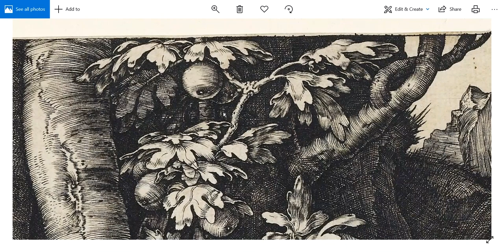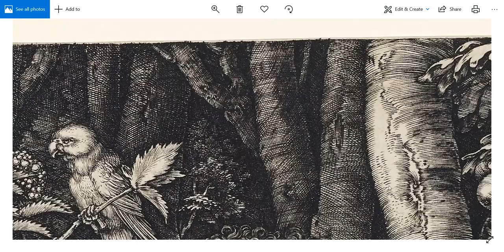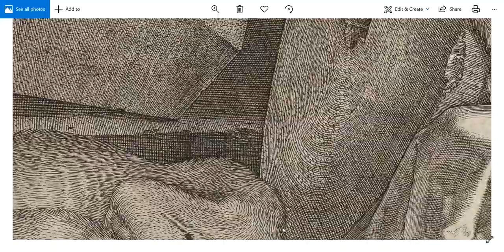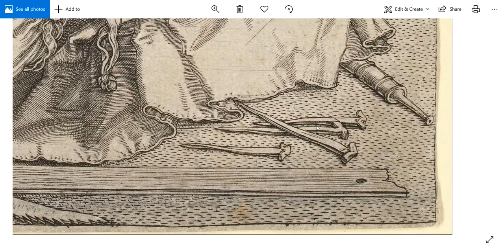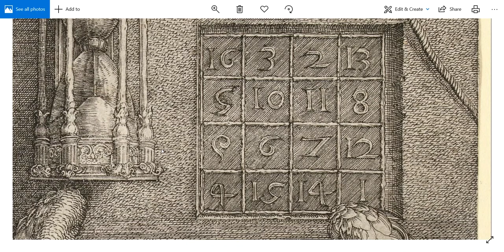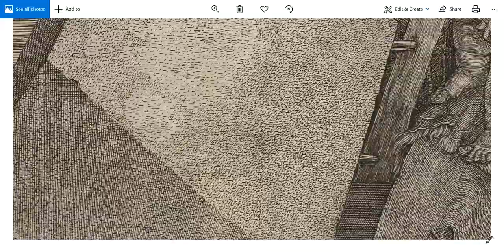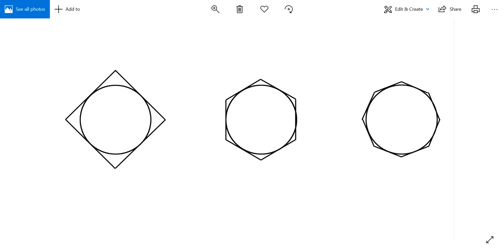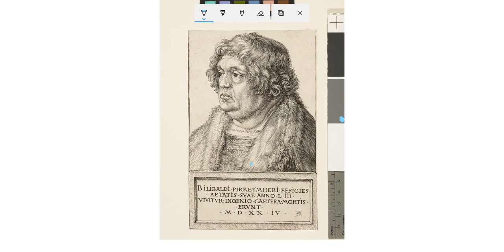Albrecht Dürer's Three Master Engravings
A brief analysis and comparison of the 3 master engravings and a bit of an introduction with "Adam and Eve".